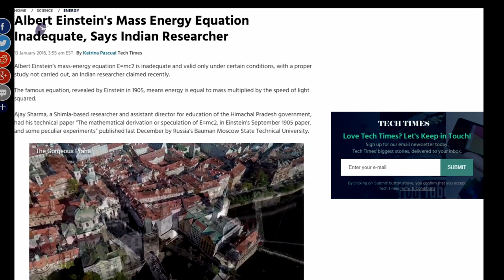E=MC2 is Inadequate